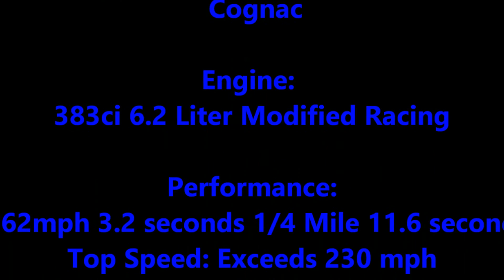David Matherson's Garage - 70 Million Dollar Car Collection